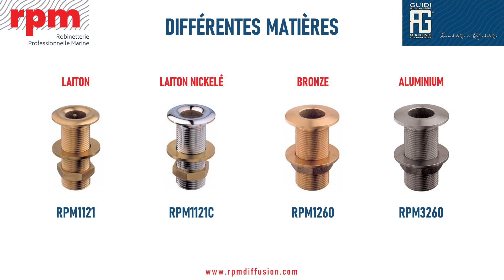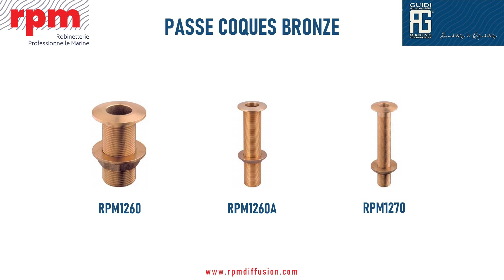Passes-Coques et Prises d'Eau de Mer Guidi : Indispensables Nautiques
Bonjour à tous ! Dans cet épisode, nous explorons le monde des passes-coques et prises d'eau de mer de Guidi, des dispositifs essentiels dans le monde nautique. Jouant un rôle crucial dans l'évacuation de divers types de fluides tels que les eaux de climatisation, les eaux d'échappement, ou les eaux grises, leur utilisation peut varier selon les réglementations de chaque pays.

🚢 Découverte des Passes-Coques :
- Apprenez en plus sur le passe-coque, utilisé pour l'évacuation et, dans certains cas, pour l'aspiration d'eau de mer, souvent équipé d'une crépine amovible. Pour l'aspiration, l'utilisation d'une prise d'eau de mer spécifique est recommandée.
- Découvrez l'importance de la cohérence des matériaux, notamment le bronze, pour minimiser les problèmes de corrosion. Ces dispositifs se trouvent sur tous types de bateaux, de la simple barque aux méga-yachts.

🔧 Choix des Matériaux :
- Comprenez les différences entre les matériaux utilisés pour les passes-coques : laiton, laiton nickelé, bronze, et aluminium. Le laiton est souvent choisi pour son coût et sa disponibilité en diverses tailles et raccords, adapté aux environnements avec un risque de corrosion moindre.
- Le bronze est le meilleur choix pour éviter la corrosion, offrant une grande résistance à l'eau de mer.
- L'aluminium, utilisé pour des systèmes spéciaux nécessitant légèreté, est disponible uniquement sur demande spéciale.

💡 Prises d'Eau de Mer et Évents :
- Les prises d'eau de mer représentent le point d'entrée de l'eau de mer dans la coque du bateau et sont disponibles en laiton ou en bronze.
- Les évents sabots sont utilisés pour évacuer les gaz d'échappement et les excédents des réservoirs.

🌊 Conclusion :
- Résumé du rôle essentiel des passes-coques et prises d'eau de mer dans la technologie nautique pour une navigation efficace et sécurisée.
- Restez à l'écoute pour notre prochain épisode, où nous continuerons à découvrir ensemble le monde fascinant de la navigation.